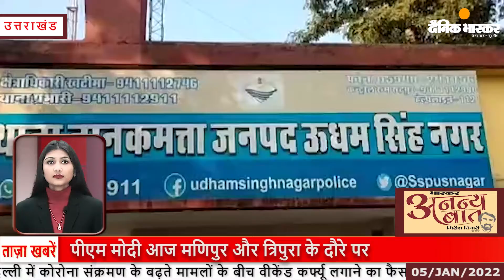Bhaskar News Bulletin : Wednesday January 05 2022 Headline 20 news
जनवरी ०५, २०२१ के समाचार इस प्रकार है ...

Dainik Bhaskar Uttarakhand and UP Daily News Bulletin for January 05 2022